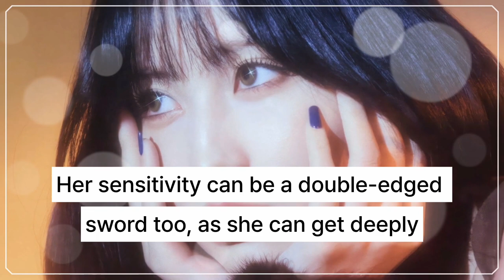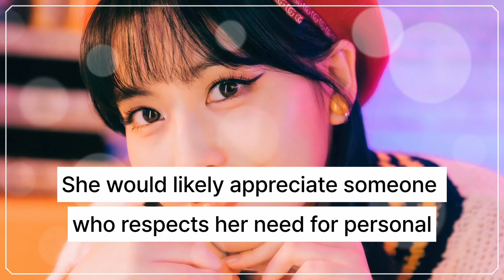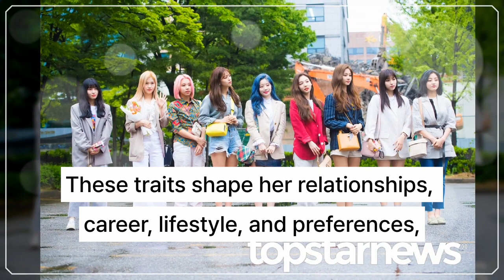Blossoming Personality: INFP Analysis of Twice's Momo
Dive deep into the personality traits of Twice's Momo, as illuminated by her INFP MBTI personality type. Explore her pros and cons, harmony with bandmates, lifestyle pursuits, and what she might seek in her ideal type based on her YouTube activities.